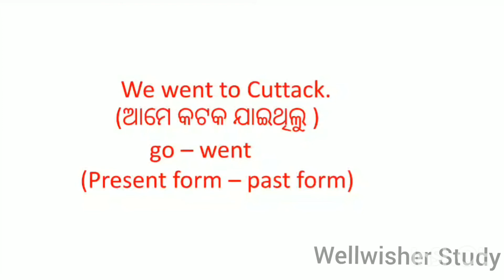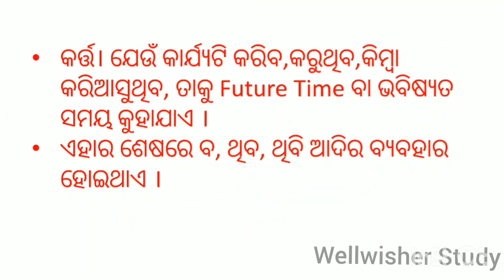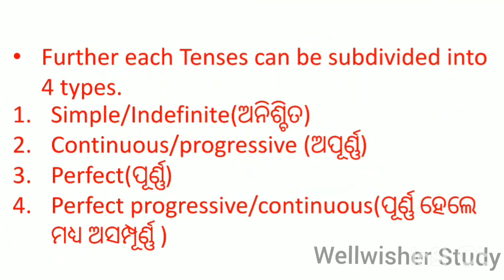Tense in odia//Basic English Grammar //Wellwisher Study